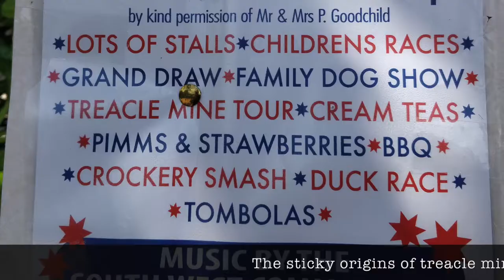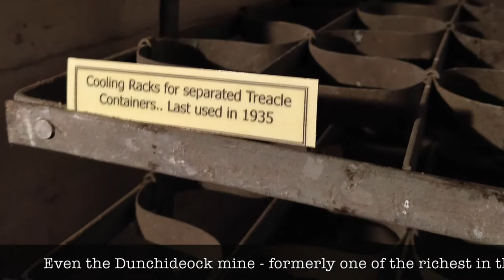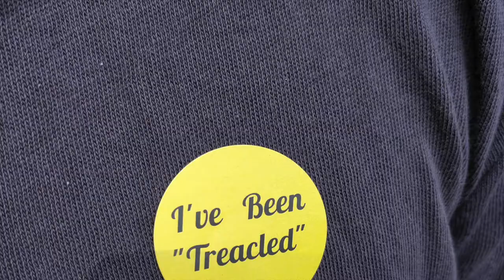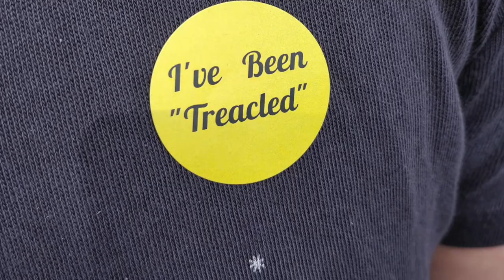A Short Film About Treacle Mining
This is one of the last working treacle mines in England, and the only haunted treacle mine. Haunted coal mines are far more common.

Open for public tours every 2 years for a few hours only during the village fete, this is a rare glimpse into the historic mine and the tragic secret at its heart.